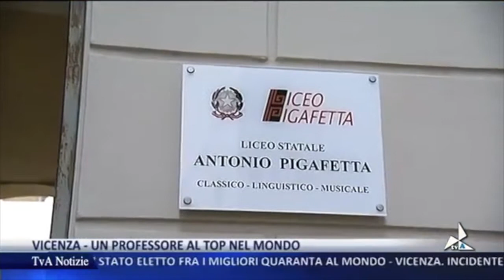Paolo Aversa - Best 40 under 40 Professors - TvA Vicenza 29.04.2018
Servizio di Domenica 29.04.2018 su TvA Vicenza relativo all'inclusione di Paolo Aversa nella classifica 40 migliori professori di business al mondo sotto i 40 anni (redatta da Poets and Quants).